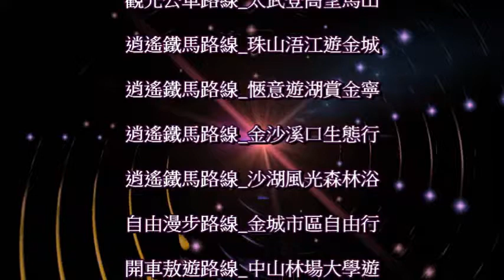Quemoy hotels-in-kinmen 金門民宿 黃小寶的花花世界正確版 文化藝術成就獎 水姑娘 樂活 金門網路電視台 十八支樑民宿 士恩天鵝網路電視台西安及金門分台聯合報導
金門民宿 金門網路電視台  本台 有很棒的 十八支樑 陶然居 等民宿

歡迎介紹親友來 入住 累計25點雲端幣

就可以免費入住一天 且(雲端幣可以轉讓喔)

吳台長

(互聯網民宿金流專案)
免重覆消費 免入會金
可累積分。積分可以轉給他人。
讓你免投資民宿

台長   Wechat id: 是 c51435143

Username: 534848
Password: Sx94R